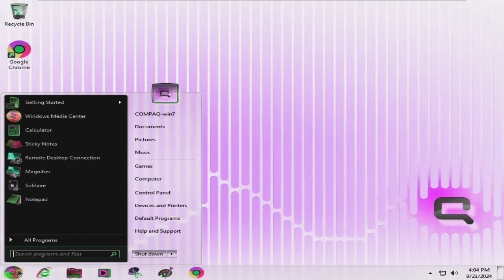(not fixed) Windows 7 Compaq Startup and Shutdown in G Major 6333